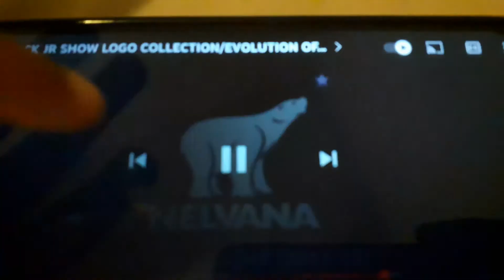Nelvana/disney television animation/nickelodeon productions (4645)